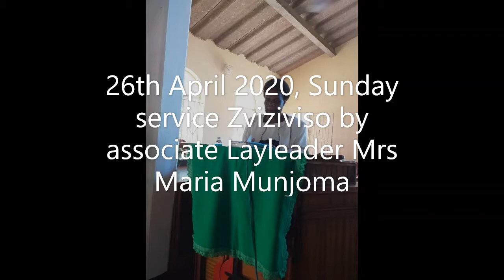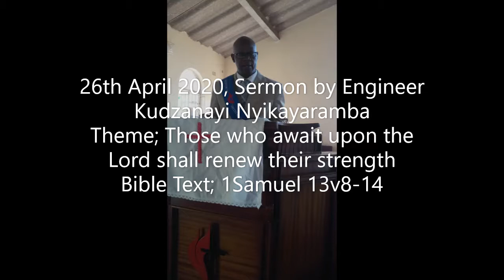Those who wait upon their Lord shall renew their strength, Sermon by Engineer Kudzanayi Nyikayaramba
26th April 2020 Sunday service via Whatsapp audios., Sermon by Engineer Kudzanayi Nyikayaramba.Theme; Those who wait upon their Lord shall renew their strength. Bible Text 1st Samuel 13 v 8-14.